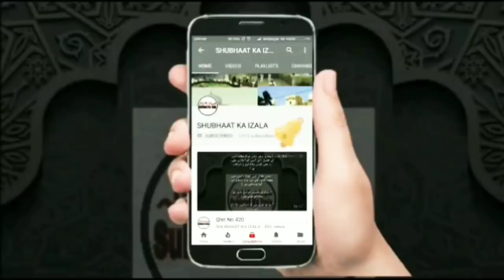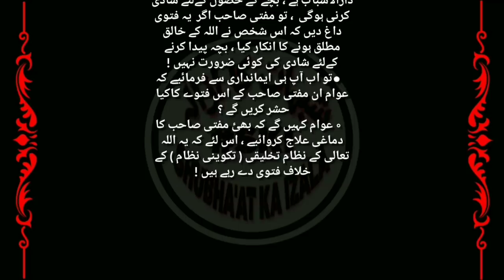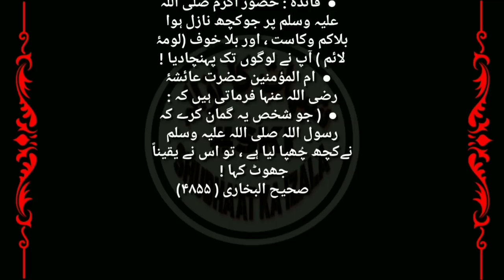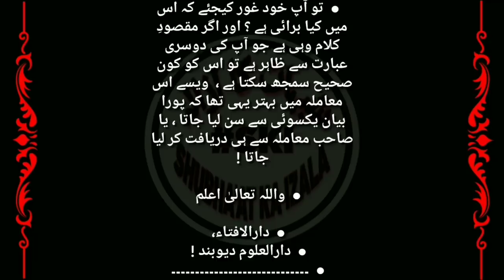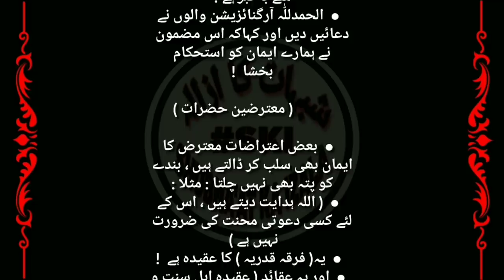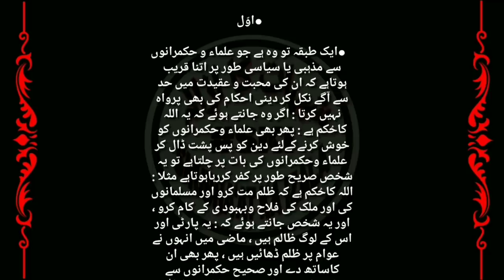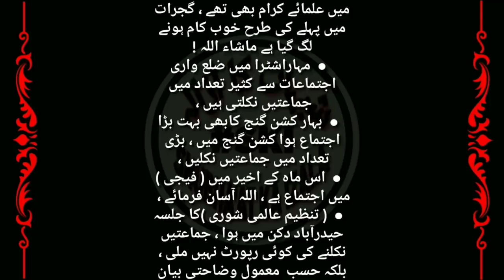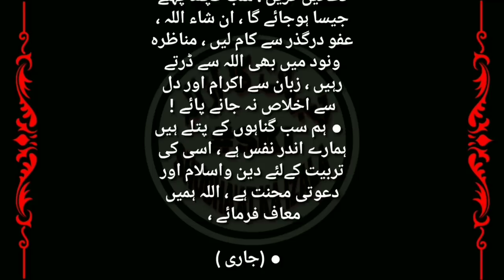Qist No 588 |Radd, Aaqida Ahle Sunnat Wal Jamaat,Aaqida Marzaa,Aaqida Qadriya, Aitera'zat ka Jawab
• قسط (۵۸۸) ( رد ) ، عقیدہ اہل سنت و الجماعت ، عقیدہ مرجئہ ، عقیدہ قدریہ   ، اعتراض کاجواب !

Radd, Aaqida Ahle Sunnat Wal Jamaat, Aaqida Marzaa, Aaqida Qadriya, Aitera'azat ka Jawa'ab

Name:
City:
State:
Country: